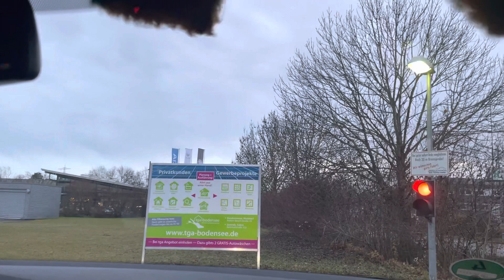Colorfull car wash